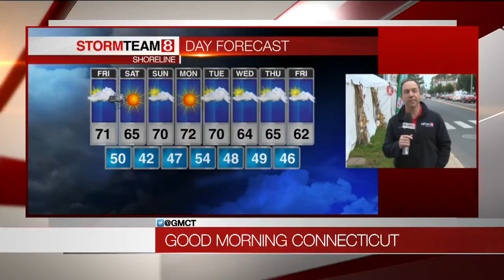News 8 Weather Express - Friday